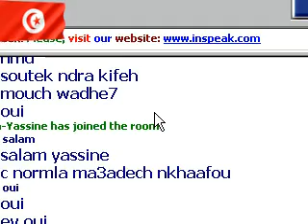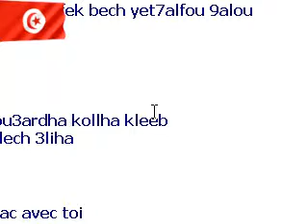ismailbensalah's webcam video 23 décembre 2011 20:01 (PST)